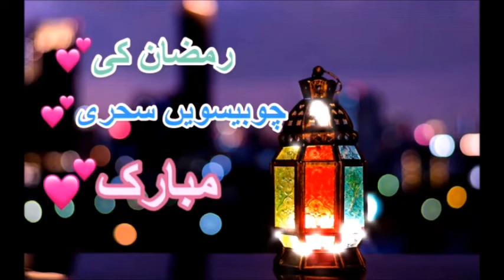Ramzan ki 24 Sehri Mubarak Status|Ramzan ki chawbis Sehri Mubarak Status